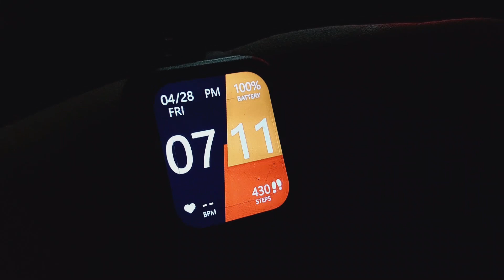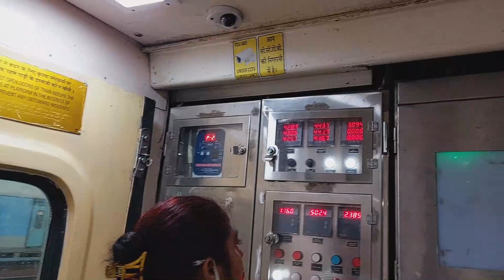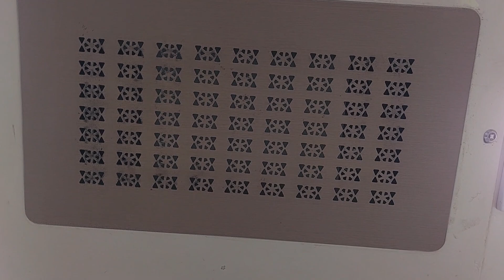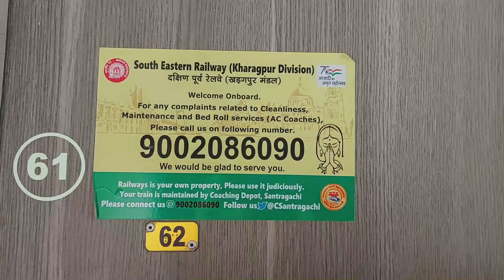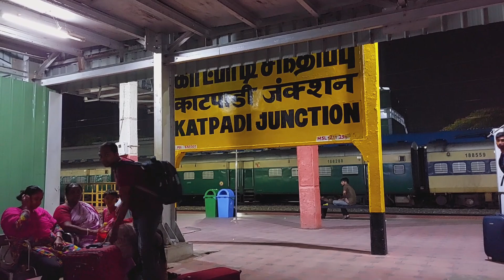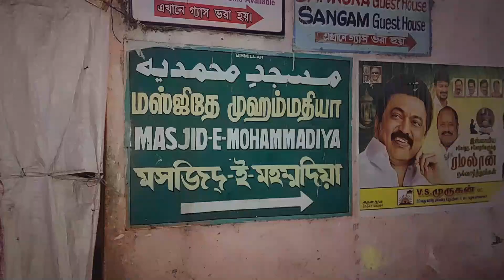12863 Howrah SMVT Bengaluru SF Express AC ECONOMY 3E Train Journey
For More Videos_Stay Connected With Me

Vlogging Gears

Lavalier Mic
Shotgun Mic